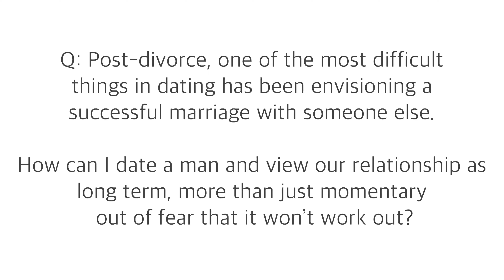It’s not magic, it’s Psychology with Terri Cole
This video is about what Terri refers to as, "Mourning The Dream" post breakup.